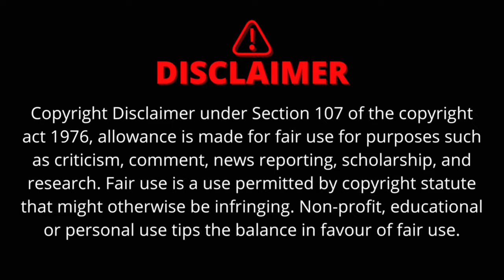GODZILLA Vs KONG SHINCHAN and FRANKLIN Hunted By ELEMENTAL GODZILLA In GTA 5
THANK U.